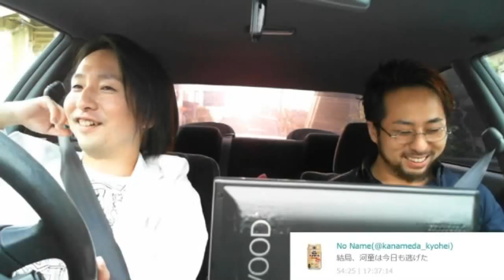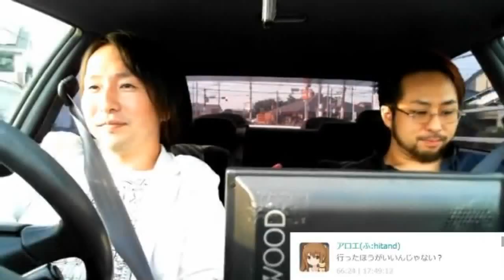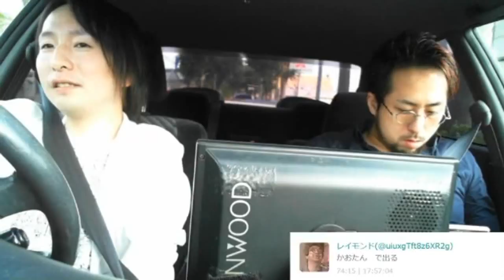【生放送】関慎吾ストーカー規制法で逮捕か！？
ニコ生出身の人気配信者、関慎吾は言う「好きな人に会いたい」と・・・。
和道は関慎吾の純粋な想いを後押しする為に会いに行くことを提案し埼玉県所沢市に向かう。
しかし、車で向かう道中なぜか所沢警察生活安全課から着信が来る。
果たして和道と慎吾は所沢警察に逮捕されるのか！？